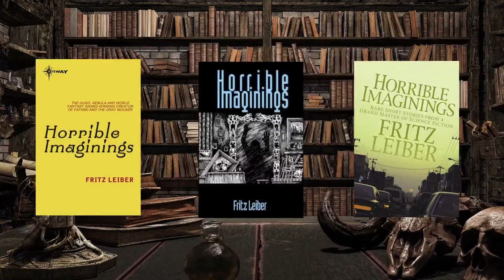Horrible Imaginings by Fritz Leiber -- Sanctum Secorum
Keepers Jen and Bob invite you once again into their library to review more of your favorites in sword and sorcery.

Originally aired on Twitch on September 20, 2022.